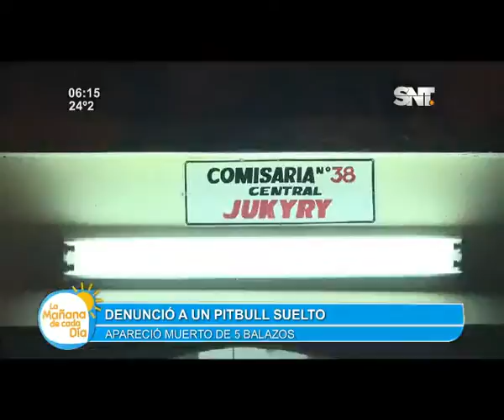Lo mataron por denunciar a pitbull suelto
Un hombre apareció muerto con cinco balazos